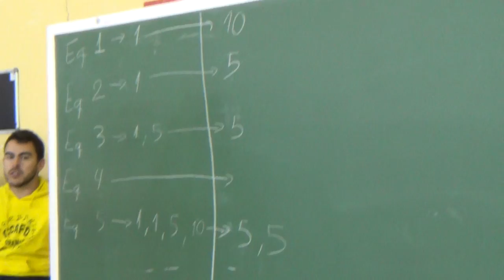La muralla 00031 Juegos Motores